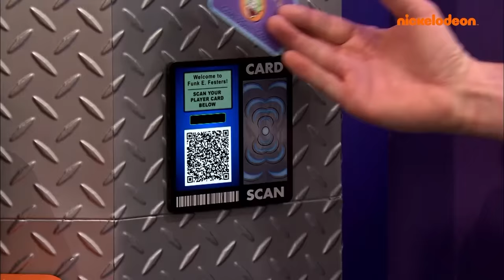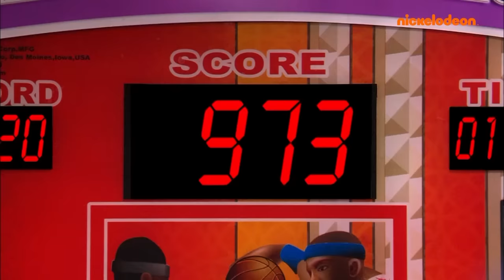iCarly | King Of The Arcade | Nickelodeon UK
With the help of Guppy, Spencer is granted access to the Arcade, but can he get enough points to win the magic dolphin?!